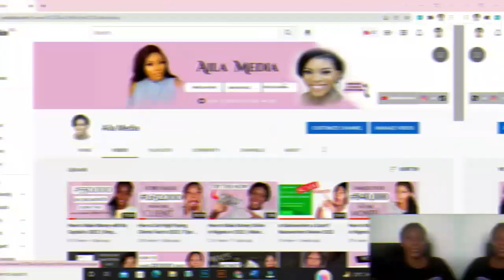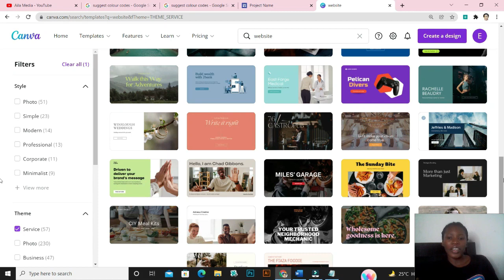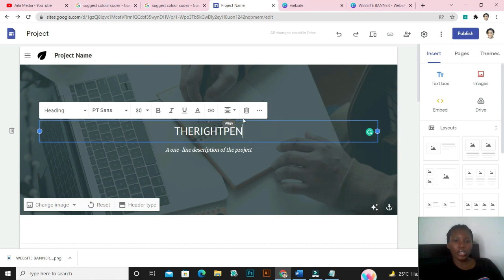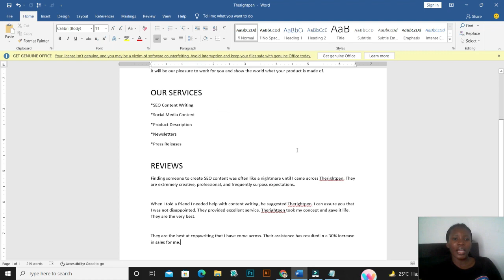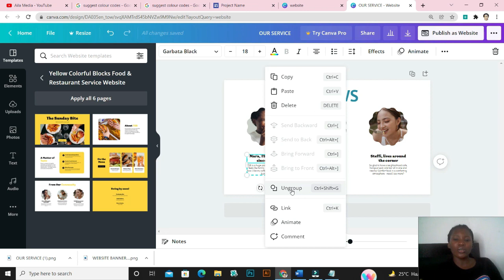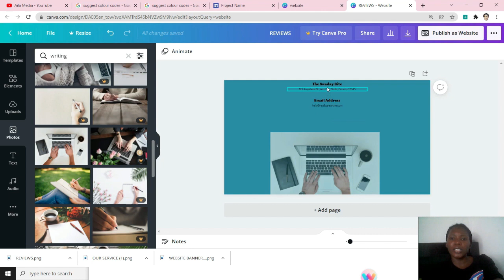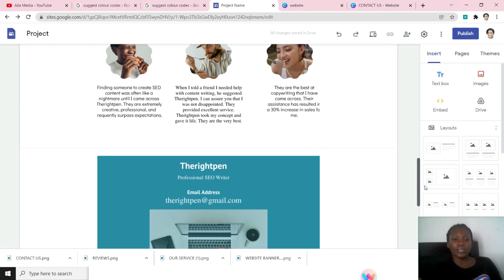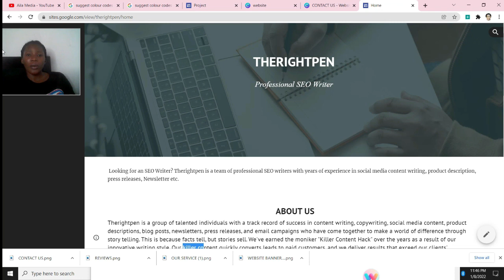How to Make Money with no Capital in 2022 || Creating a Free Website || Drop Servicing PART 2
How to Make Money with no Capital in 2022 || Drop Servicing PART 2
Today's video is all about how to make money with no capital in 2022. In part one of the drop servicing series, I talked about the top 5 high-demand niches to start a profitable drop servicing business. In this video, which is part two of the drop servicing series, I will walk you through how to create a free and professional website for your drop servicing business.

►Canva.com

✅G O T    A    Q U E S T I O N?
►Leave your question(s) in the comment section below this video

HOW I GET VIEWS ON YOUTUBE

✅IGNORE THIS
Related Search:
How to Make Money in Nigeria 2022
How to Make Money Fast in Nigeria
Making Money in Nigeria
How to Earn Money in Nigeria
How to Earn Money Fast in Nigeria
How to Make Money as a Student in Nigeria
Ways to Make Money Online in 2022
Side Hustle Ideas
How to Make Money Offline in 2022
Side Hustle Ideas For Students in Nigeria, Side Hustle Ideas in Nigeria
How to Make Money Online With Your Smartphone
How to Make Money Online Using a Phone in 2022
How to Make Money From Home Without a Website
Side Hustle Ideas in 2022